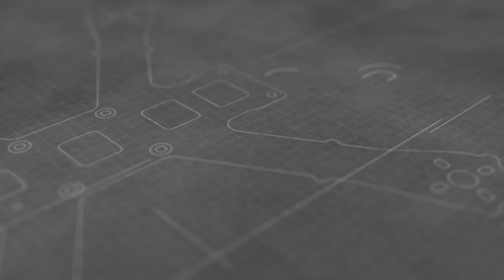Chameleon and my 1st mile TBS crossfire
1st Mile or 1.52km or soo :) I'm trying to get some confidence with Long range on Racer and Armattan Chameleon is my best friend
TBS VTX unify 5.8 800mw and crossfire best choice

We are glad to be featuring Disfigure again after their track 'Blank' is a NCS classic now with over 2million views and counting!

3. Credit the artist(s) of the track by including their social network links.